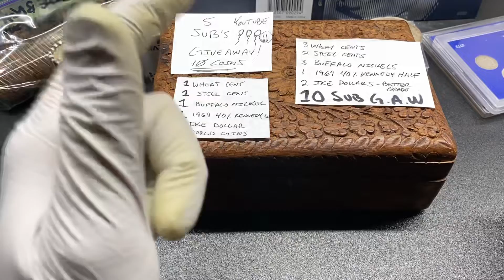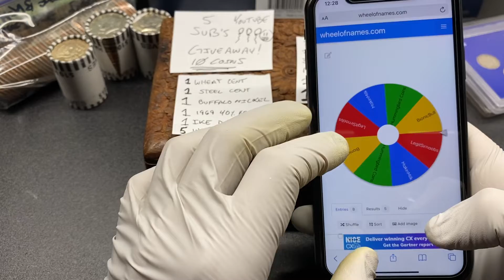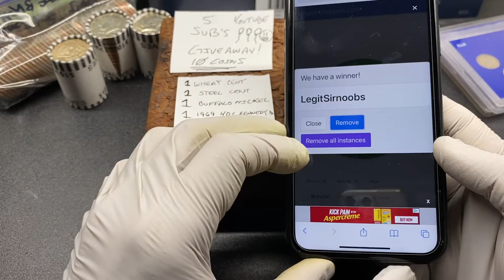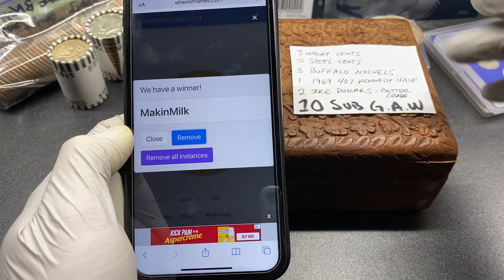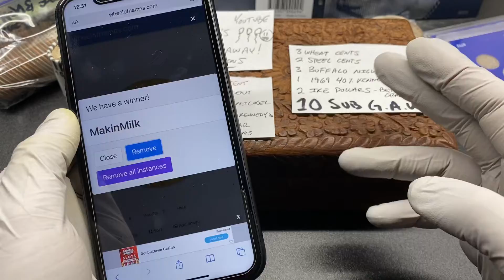5 sub GAW and 10 sub G.A.W! Congratulations to the winners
Hey guys thanks for checking out this video! Set is not the best it took me a few spins to get used to it and I’ll work up a better system eventually but for now Congrats to the winners of the 5 & 10 GAW! Maybe it’s you next time?